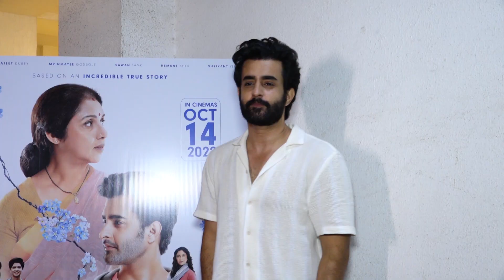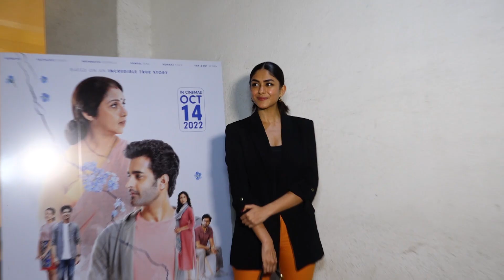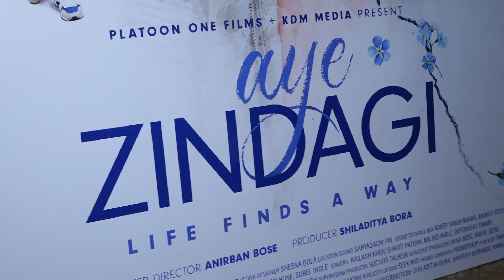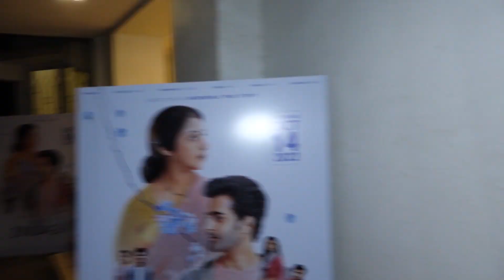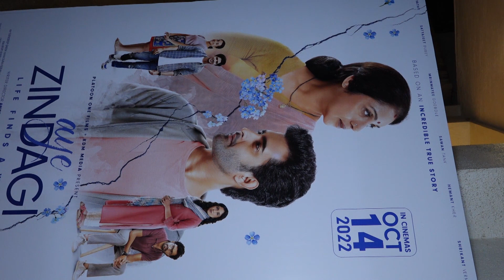Mrunal Thakur & More At Special screening of flim aye zindagi